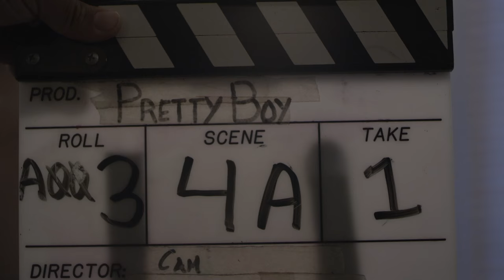PRETTY BOY: Interviews and Behind The Scenes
Nick Eversman (Sean), Rebekah Tripp (Katie/ Producer), Jon Briddell (John), Millie Trachtenberg (Shirley), Cameron Thrower (Writer/ Dir.), Jesse Aragon (DP), Jeremy Rodriguez (Assistant Director), and Sonny Nicholas (Storyboards) sit down for an exclusive look at the making of Pretty Boy.